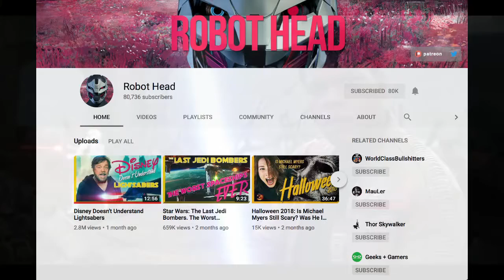A Deeper Analysis: The Force Awakens Part 2 (Action)